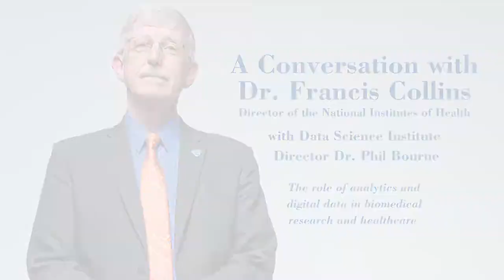A Conversation with NIH Director Francis Collins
Data Science Institute Director Phil Bourne welcomed  Dr. Francis Collins, director of the National Institutes of Health, on Wednesday, October 11 for a conversation on the role of analytics and digital data in biomedical research and healthcare.

Dr. Collins, M.D., Ph.D. was appointed the 16th Director of the National Institutes of Health (NIH) by President Barack Obama in 2009 and continues to serve as Director under President Donald Trump. He oversees the work of the largest supporter of biomedical research in the world, spanning the spectrum from basic to clinical research.

Dr. Collins is a physician-geneticist noted for his landmark discoveries of disease genes and his leadership of the international Human Genome Project, which culminated in April 2003 with the completion of a finished sequence of the human DNA instruction book. He served as director of the National Human Genome Research Institute at NIH from 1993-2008.